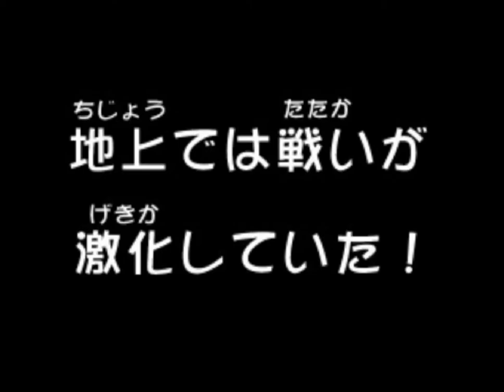[PS1]コンバットチョロQ / COMBAT CHORO Q (Mission 32 & 33) Part 21